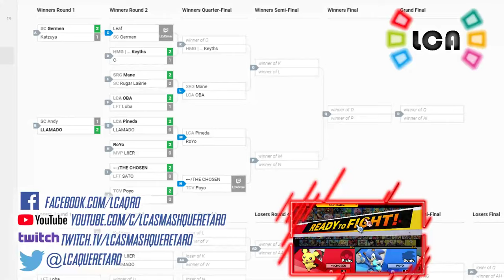LCA Weekly 125 | Singles | Chosen (Pichu, Shulk) vs. Poyo (Sonic)